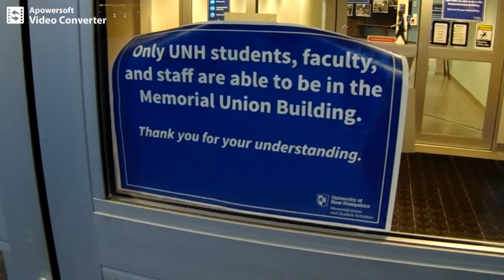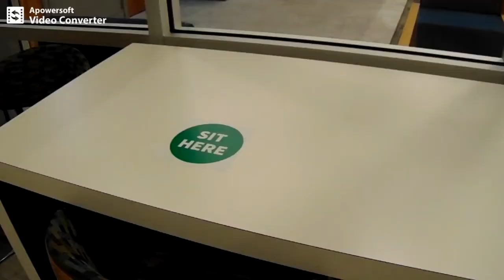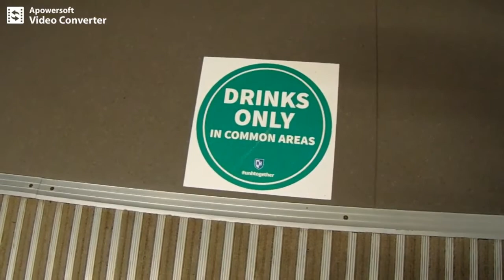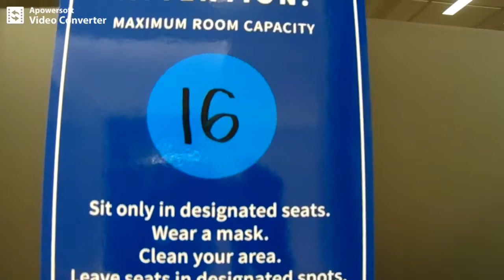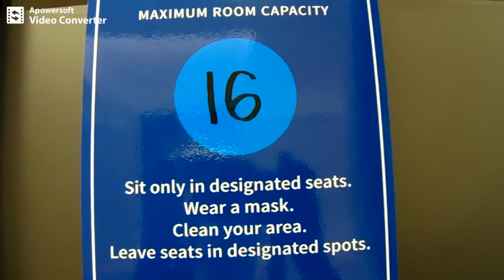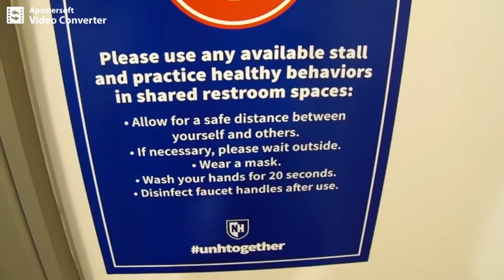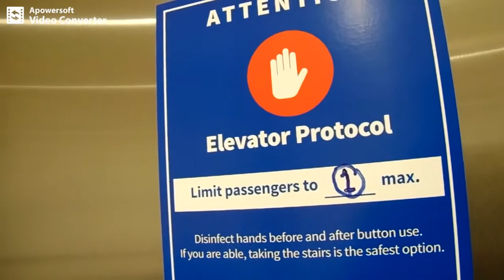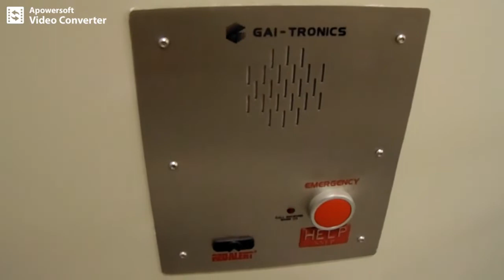Signs tell the Fascistic status of UNH on Covid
covid-19 george floyd martial law alex jones. ben swann corinavirus second civil war.  revolutions police state curfewes lockdowns stay at home. libertarians free state project taxes state and local governments politics first amendment audits spending meetings freedom liberty. ron paul tulsi gabbard rand paul reason magazine adam kokesh vermin supreme ambush interviews.  police cops voting voters elections rules laws restrictions bans censorship cameras NH nh live free or die state independent media dave ridley report, journalism gonzo journalists hunter s. thompson. the reality report infowars.  prisons planet section 230.
Autonomous zones. fascistic, covid, unh, college, university, academic

fascistic, covid, unh, college, university, academic